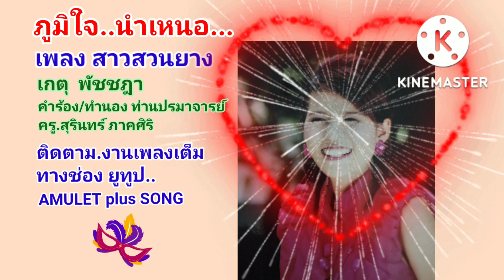Short.เพลง สาวสวนยาง..เกตุ พัชชฎา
เพลง สาวสวนยาง
เกตุ  พัชชฎา
คำร้อง/ทำนอง ท่านปรมาจารย์ ครูสุรินทร์ ภาคศิริ (ชื่อนี้..เชื่อขนมกินได้เลย จ้าาา.!!! )